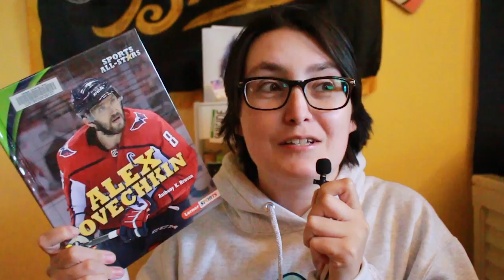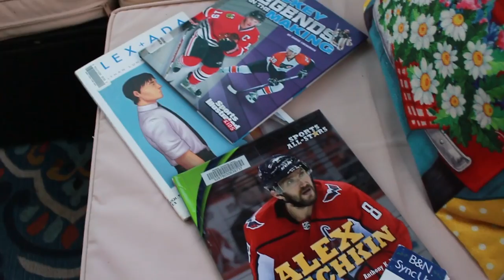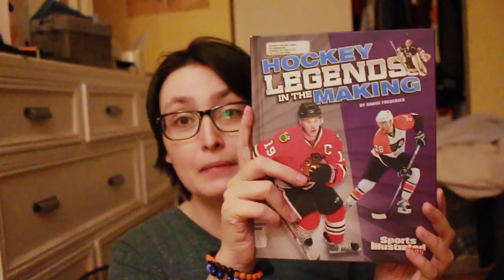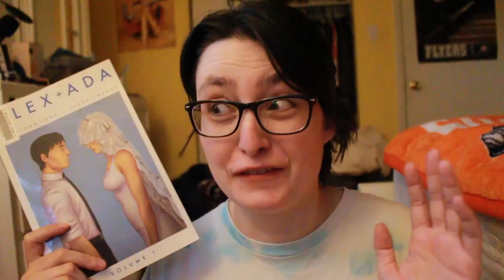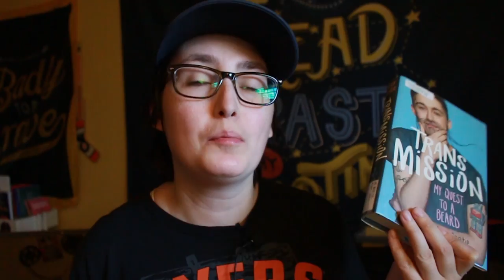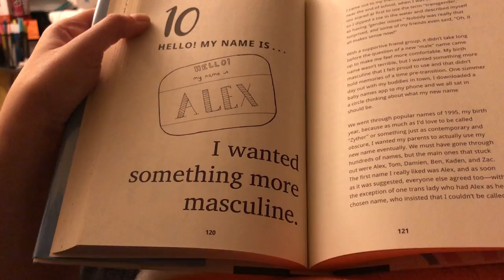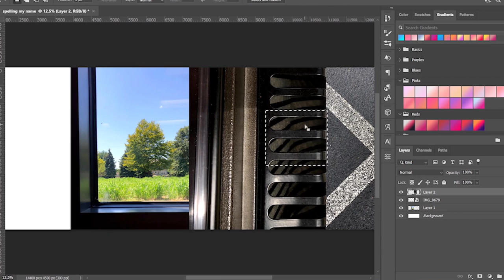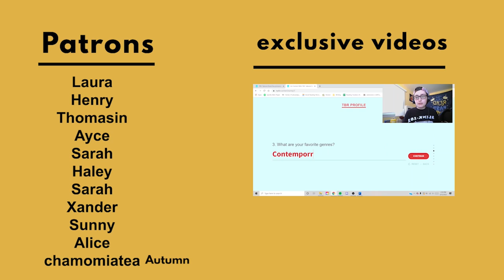Reading Books with My Name in the Title AND How I Picked My Name! [Trans Guy]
Reading Books Based on My Name!  Inspired by Booksandlala.  I'm a trans guy and I read books with my name in the title. I also share how I picked my name!

CHAPTERS
00:00 Intro and Disclaimer 1:19
1:20 My TBR 4:27
4:28 Reading Montage 5:17
5:18 Who is Alex Ovechkin? 7:10
7:11 Alex and Ada by Jonathan Luna, Sarah Vaughn 9:50
9:50 Transmission by Alex Bertie 10:40
10:45 How I Picked My Name 12:53
12:54 Transmission by Alex Bertie Continued 14:10
14:11 Outro 16:53

THE BOOKS
Alex Ovechkin by Anthony K. Hewson
Alex and Ada: Volume 1 by Jonathan Luna & Sarah Vaughn
Transmission: My Quest to a Beard by Alex Bertie

Hi! My name is Alex, I'm a transmasculine Booktuber & my pronouns ARE he/him/his. In this reading vlog, I create my name using alphabet photography, read books with my name in the title and  I share the story of how I picked my name as a trans guy.